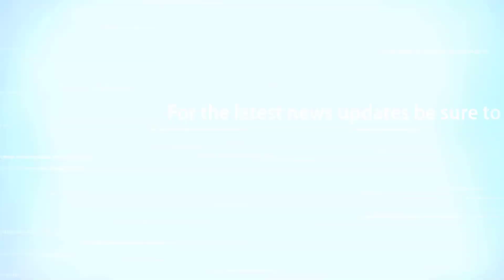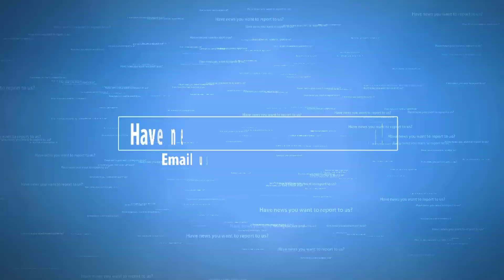Asteroid collision with Earth ruled out by NASA – hours later, it smashes into Caribbean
A small asteroid shot towards Earth at 14.9 kilometres per second, and NASA admitted it did not know it was coming. The space rock known as 2019 MO was just three metres wide and exploded when it hit the planet’s atmosphere on 22 July above the Caribbean, but the way it approached unexpectedly reaffirms the need for more eyes on the sky. NASA said: “When first spotted, 2019 MO was about 310,000 miles (500,000 kilometers) from Earth - farther out than the orbit of our Moon.